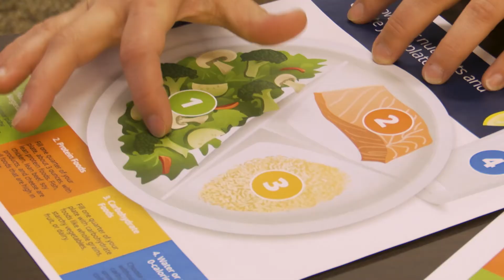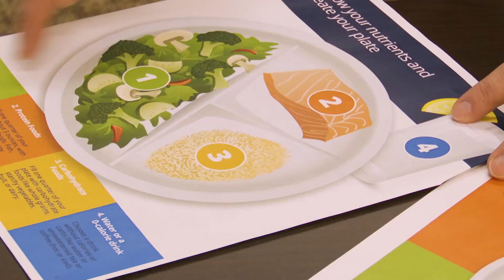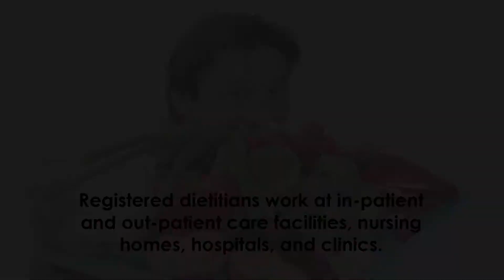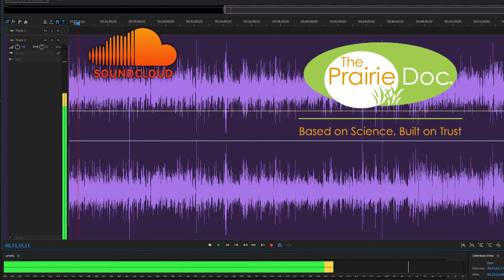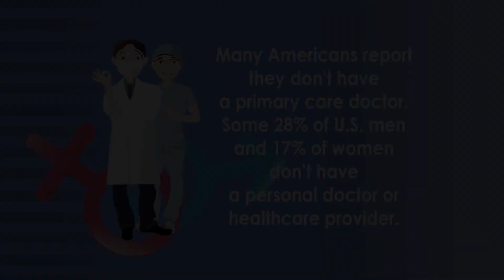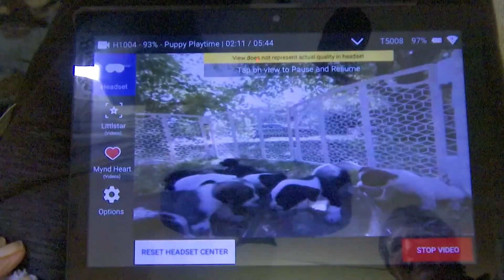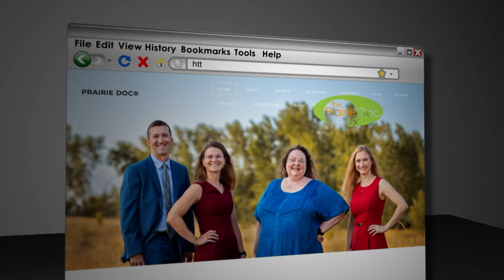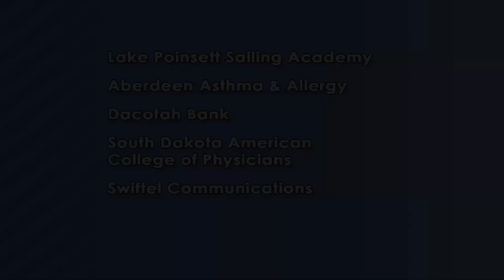Ask Anything | On Call with the Prairie Doc® | November 17, 2022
Prairie Doc® host Dr. Debra Johnston is joined by Dr. Comfort Agaba  from Avera Medical Group Internal Medicine and Samantha Darnall-Werlinger, MD from Sanford Health Watertown Clinic, Watertown, SD.